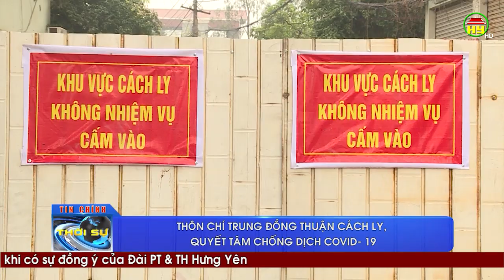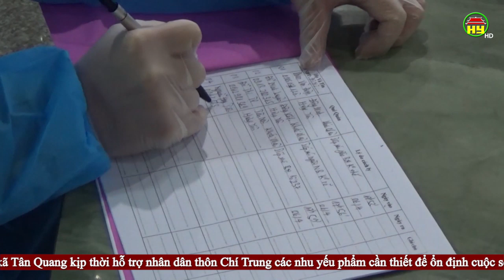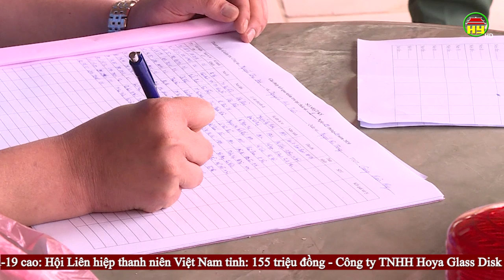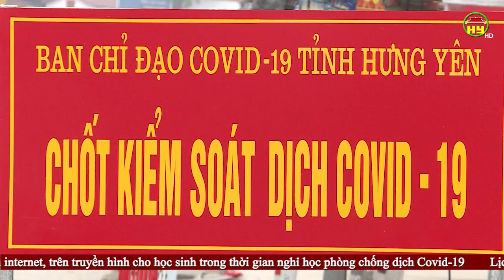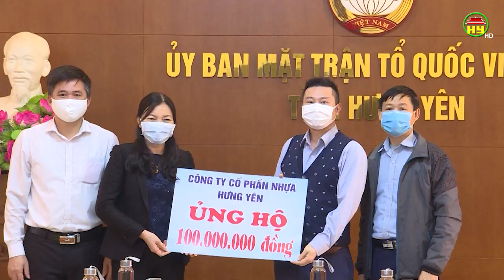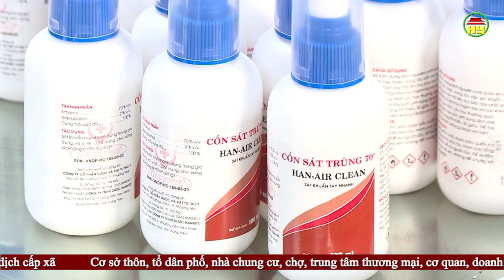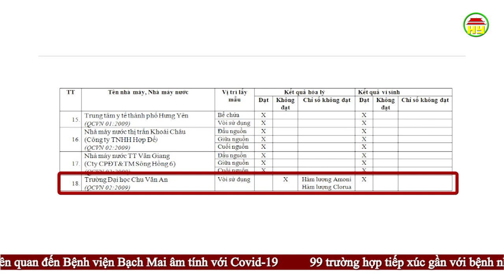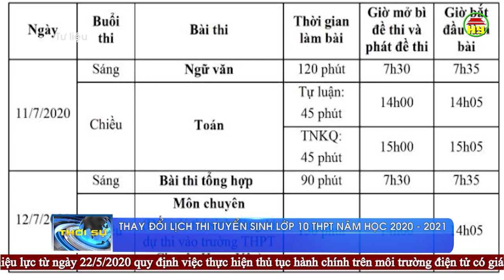Thời sự Hưng Yên thứ 5 ngày 09/04/2020